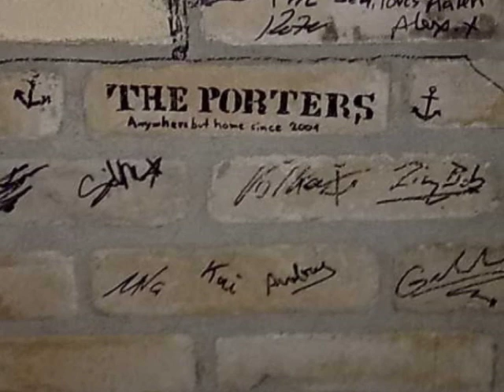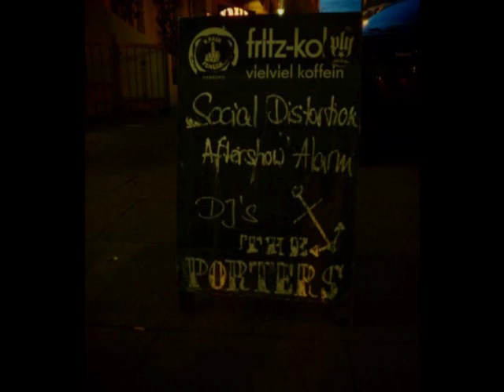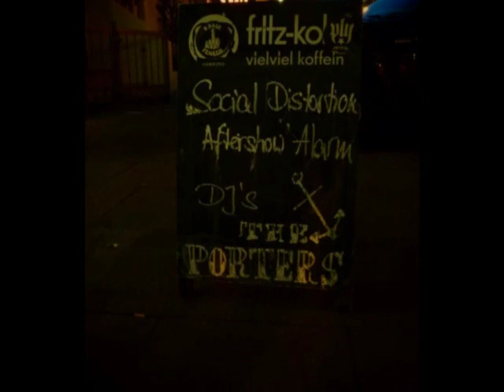Rum,Bum and Violina.wmv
Die erste Auskopplung aus unserer neuen Platte "Rum, Bum and Violina", welche am 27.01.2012 bei Cargo Records erscheinen wird.